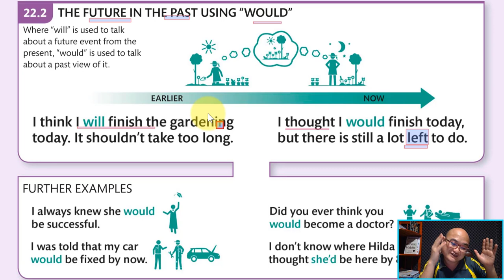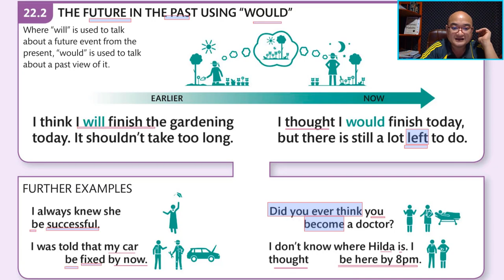Ep47 ការប្រើប្រាស់​ WOULD ជាមួយ The future in the past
ទាក់ទងចុះឈ្មោះរៀនវគ្គសិក្សា English Grammar Guide ឥលូវនេះដើម្បីទទួលបាន:
-ទទួលបានលិខិតបញ្ជាក់ការសិក្សាក្រោយរៀនចប់គ្រប់ជំពូក